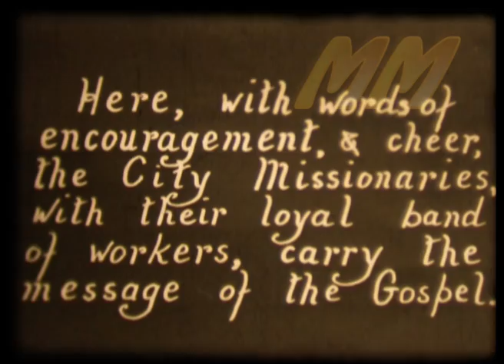Newcastle Upon Tyne England 1930's film 2 old cine film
This is the second film of two fantastic old films that I won on eBay with a projector it is footage of old Newcastle and looks to date from the 1930s but not sure as it has no date on it, I found it fascinating and thought it would be of interest to other people so I have shared it on here for everyone to enjoy.